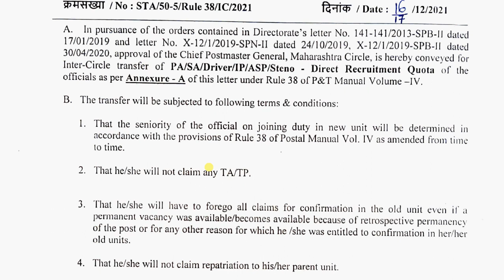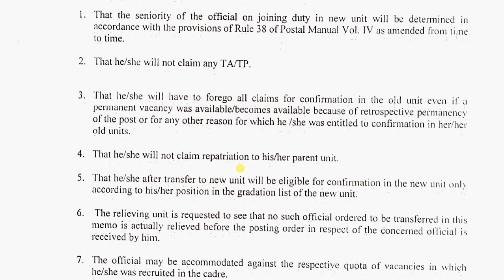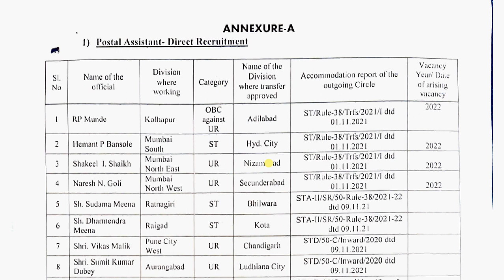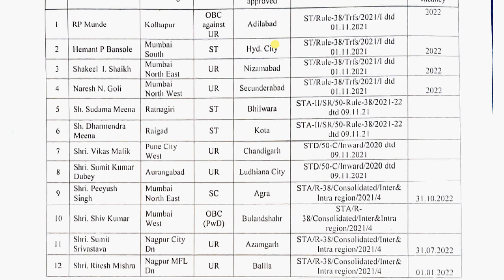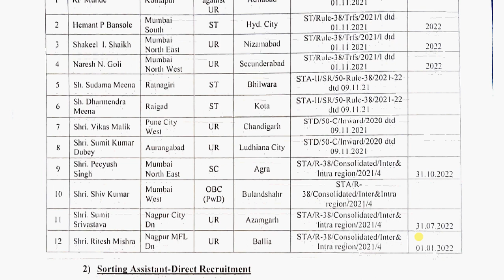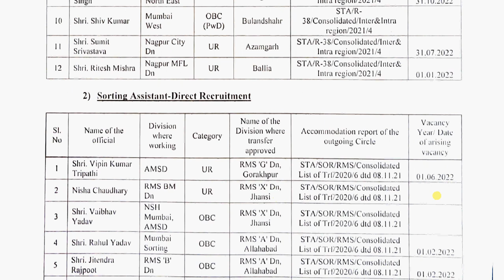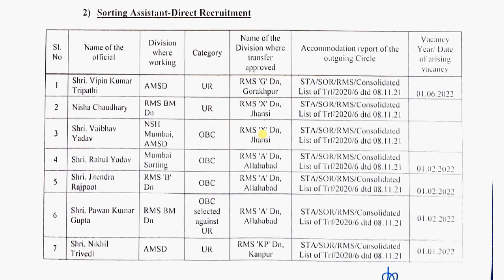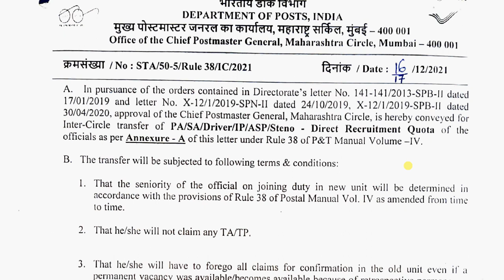Rule 38 Final List